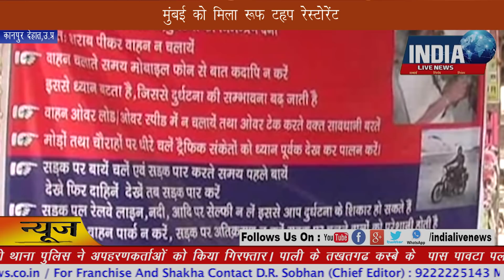04 November Mid Day News Bulletin